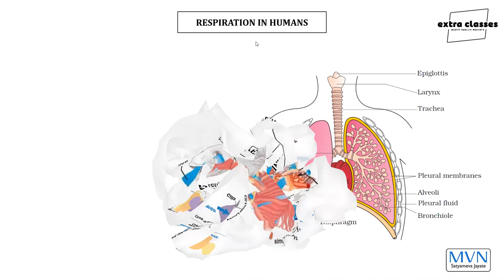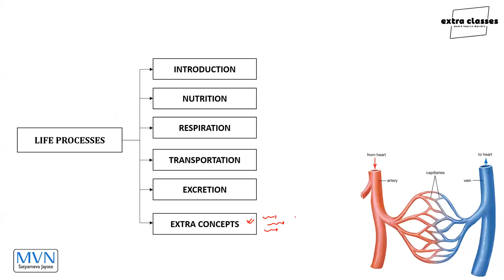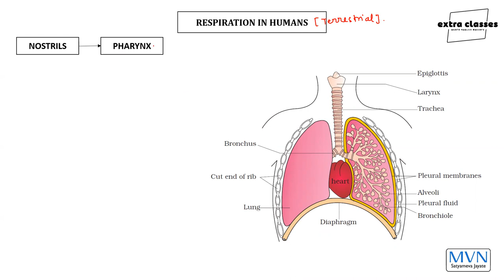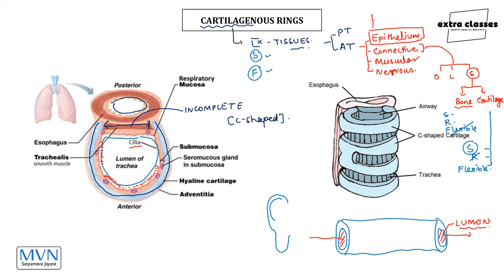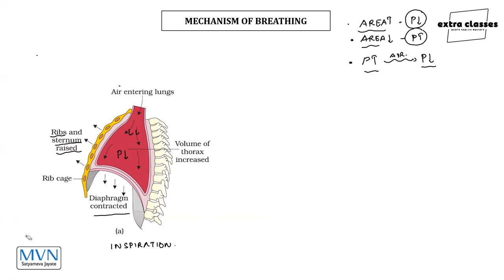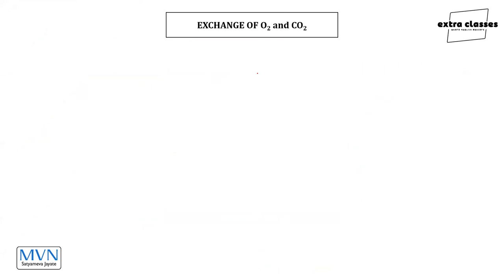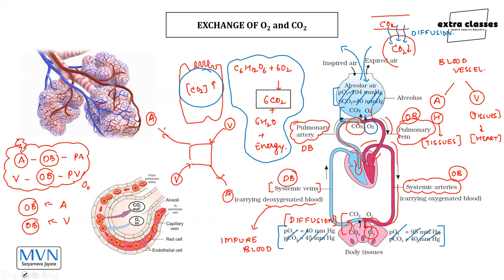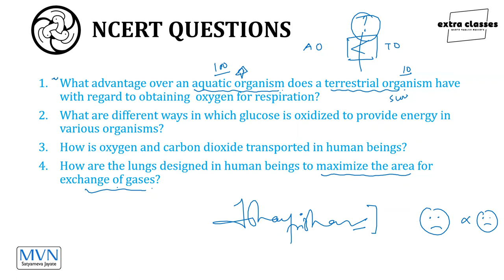LECTURE-8 | RESPIRATION IN HUMANS | TOTAL CONCEPTS | NCERT SOLUTIONS | CBSE | ISHWAR VISHWAS SIR